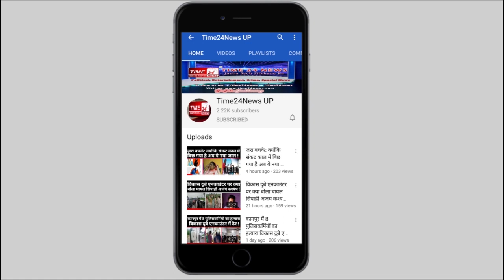बुलन्दशहर में चंद्रशेखर बोले अब गरीब का बेटा भी जाएगा विधानसभा, सरकार को बताया जातिवादी !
ASP के राष्ट्रीय अध्यक्ष चंद्रशेखर आज़ाद उर्फ़ रावण अपने प्रत्याशी के समर्थन जनसभा को संबोधित करने बुलन्दशहर पहुंचे। जनसभा को संबोधित करने से पहले चंद्रशेखर ने दलित महापुरुषों को नमन किया, इसके बाद चंद्रशेखर ने कार्यकर्ताओं से कहा कि अगर सत्ता चाहिए तो उसके लिए संघर्ष करना होगा। जनसभा में जोश भरने के लिए चंद्रशेखर बोले कि बुलंदशहर से यूपी की फ़िज़ा बदलेगी,और अब गरीब का बच्चा भी जाएगा।  सरकार पर तंज कसते हुए चंद्रशेखर ने कहा कि सरकार पर विधायक खरीदने के लिए सरकार के पास पैसे, गरीब के लिए नहीं, चंद्रशेखर बोले कि गरीब की बेटी की आब सुरक्षित नहीं, और इसपर सरकार चुप है।चंद्रशेखर बोले कि हाथरस की बहन के साथ ज्यादती को भुलनस नहीं,
दलित के बेटी को जलाने वाली सरकार को भूलना नहीं।चंद्रशेखर यहीं नहीं रुके बल्कि उन्होंने योगी सरकार निकम्मी, झूठी और जातिवादी करार दे डाला, चंद्रशेखर बोले कि ये निकम्मी झूठी और जातिवादी सरकार है लोकतांत्रिक नहीं । चंद्रशेखर ने यूपी में असुरक्षा का माहौल बताया जबकि बागपत में दरोगा की दाढ़ी रखने पर निलंबन की कार्रवाई को भी चुनावी मुद्दा बनाते हुए चंद्रशेखर बोले बागपत में दरोगा को दाड़ी रखने की आज़ादी क्यों नहीं? चंद्रशेखर बोले कि इसकी आज़ादी संविधान देता है मगर फिर भी दरोगा की दाढ़ी कटवा दी गई।दलित को साधने के लिए चंद्रशेखर ने बुलन्दशहर में दलित कार्ड खेलते हुए चंद्रशेखर बोले कि बेक डोर से आरक्षण खत्म किया जा रहा है।इतना ही चंद्रशेखर बोले कि सरकार संविधान खत्म करना चाहती है।राजनैतिक दलों पर निशाना साधते हए चंद्रशेखर जनता से बोले कि आपको ट्विटर वाला नेता चाहिए या सड़क वाला नेता?आपको बता दें कि यूपी में होने जा रहे उपचुनाव में चंद्रशेखर ने बुलंदशहर सदर सीट पर अपना प्रत्याशी उतारा है जिसके समर्थन में चंद्रशेखर जनसभा को संबोधित करने बुलंदशहर पहुंचे थे।